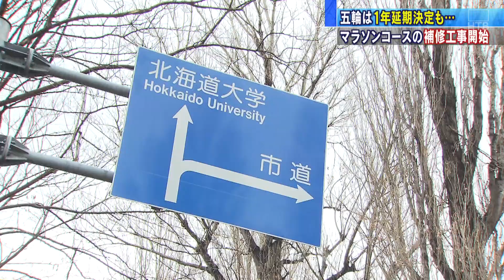五輪マラソンコース 札幌で補修作業始まる【HTBニュース】